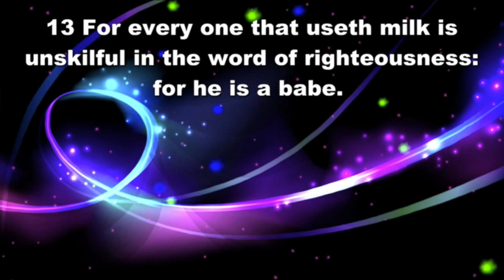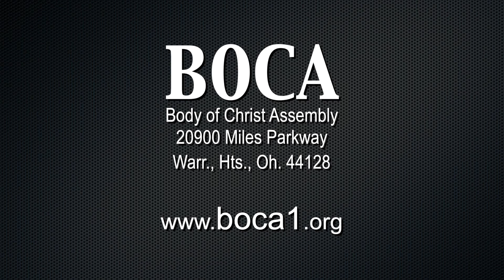Bishop Eric K. Clark - "What Have You Been Eating?"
Bishop Eric K. Clark preaches on What have you been eating?